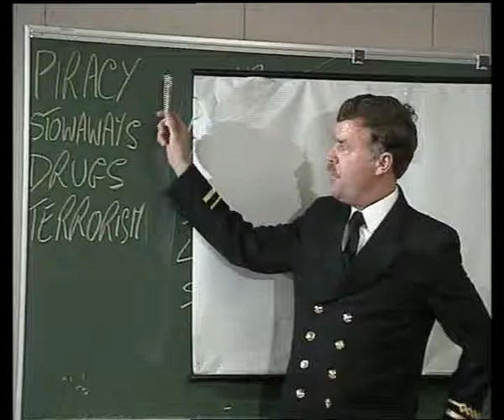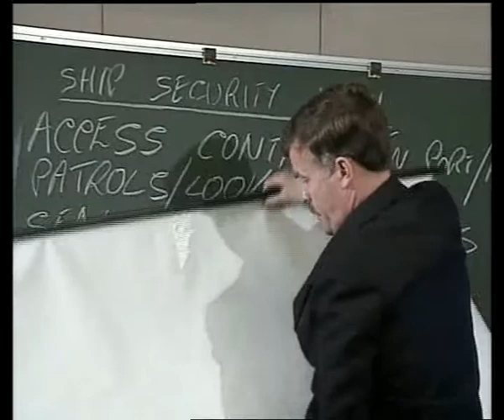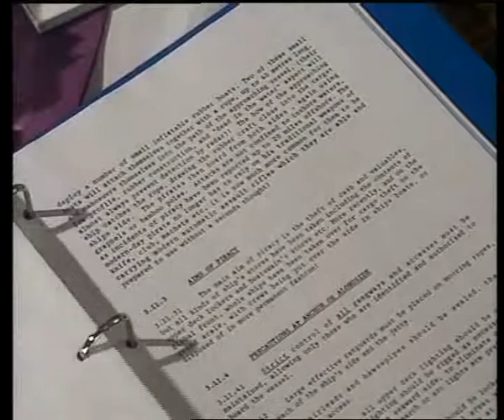Ship Security Plan